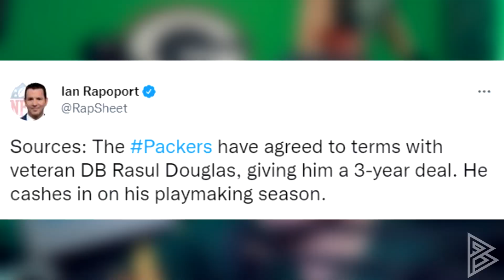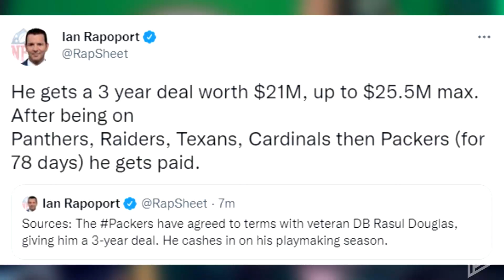Packers Re-Sign CB Rasul Douglas to 3-Year Deal!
Lets goooo! Love me some Rasul!